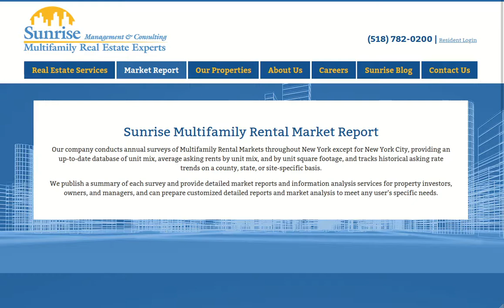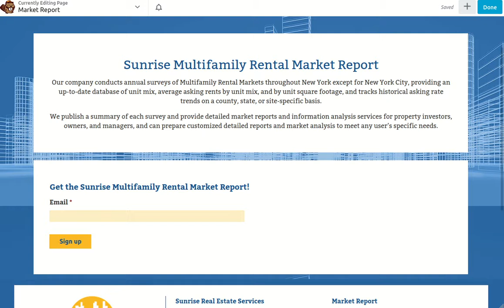Add Gravity Forms on Beaver Builder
How to add Gravity Forms on Beaver Builder.  This quick tutorial shows you how to put GravityForms on your IDX websites.